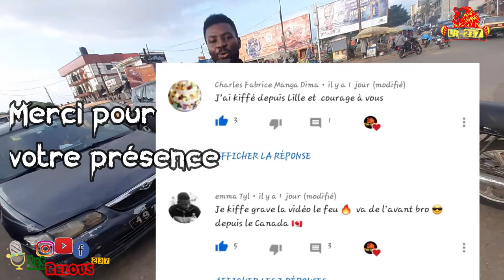Physiquement Quand tu look 👀 une Go pour la première fois, qu'est ce que tu kiff sur Elle ?? 🍑😂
Hello la team relous nouvelle vidéo Micro Trottoir Cameroun:

- Quand tu look une Go pour la première fois, qu'est ce que tu Yamo sur Elle?? 🍑😂

N’oublie pas d'activer la cloche de notification

Nouvelle vidéo chaque jeudi et Dimanche à 18h00'